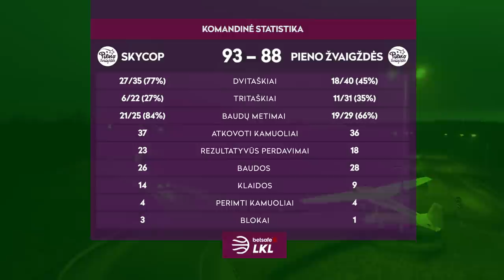„Betsafe–LKL“ rungtynių apžvalga: „Skycop“ - „Pieno žvaigždės“ [2018-11-04]